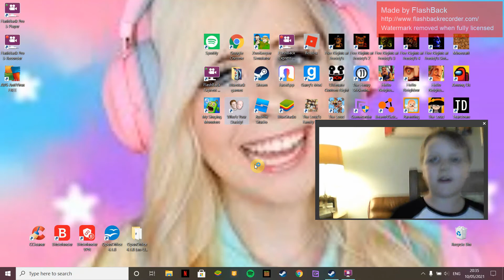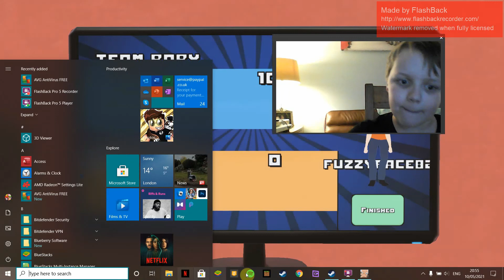whos your daddy